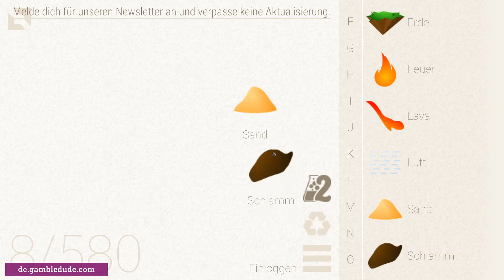Wie macht man TON in Little Alchemy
Das ist der einfachste Weg, um Ton in Little Alchemy zu bekommen.